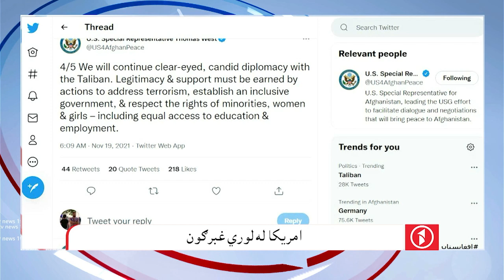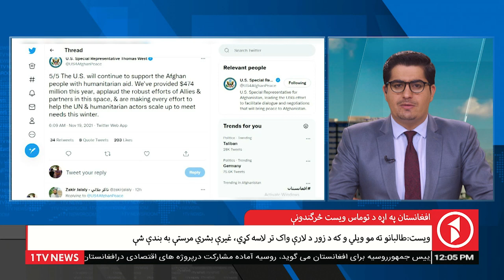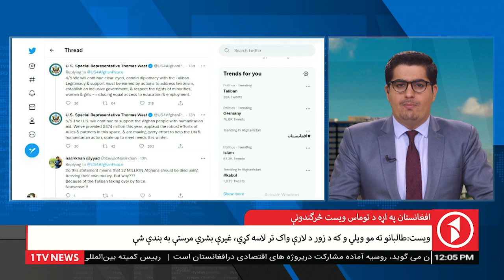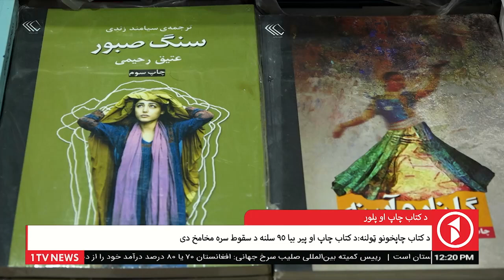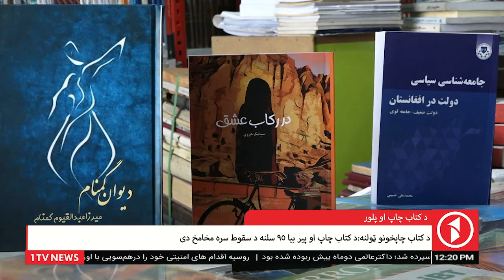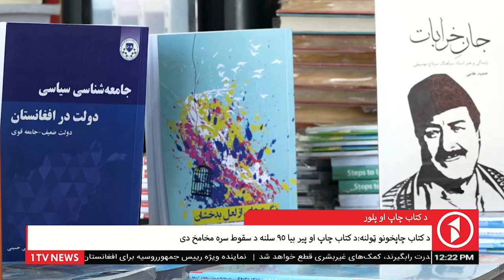Afghanistan Pashto News 20.11.2021 - د افغانستان پښتو خبرونه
د دولسو بجو پښتو خبري ټولګه - شنبه د لړم ۲۹مه